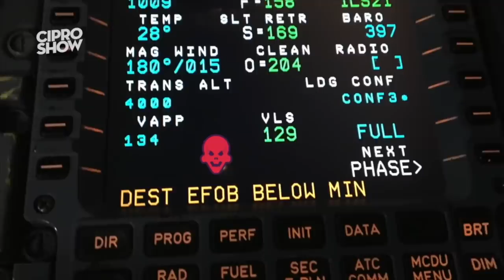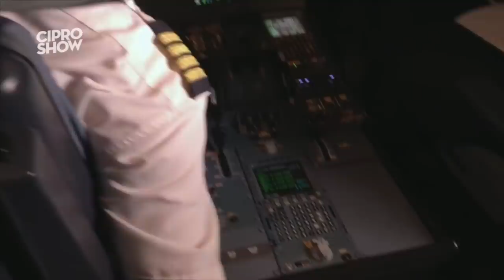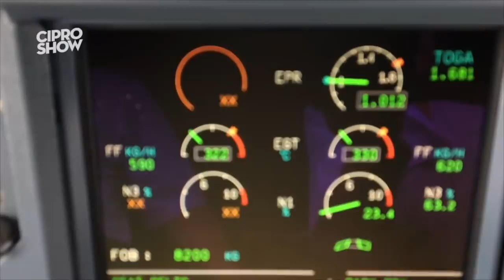GRABAN ATERRIZAJE DE EMERGENCIA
Esto paso en un vuelo trasatlántico, fue espantoso.